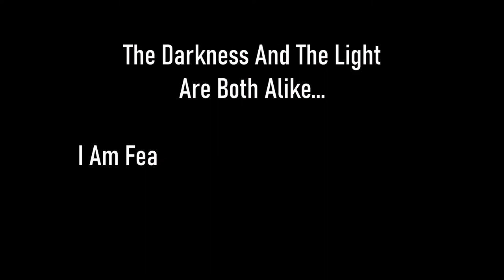Skyrim SE [Vigilant Of Stendarr] Dawnguard: Prophet Ep.22